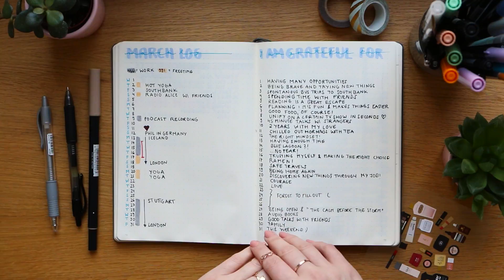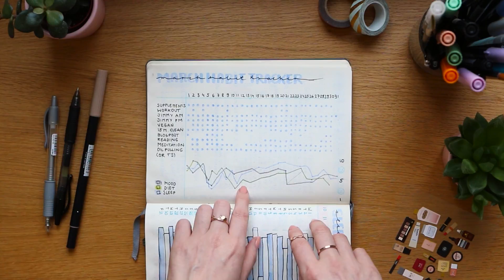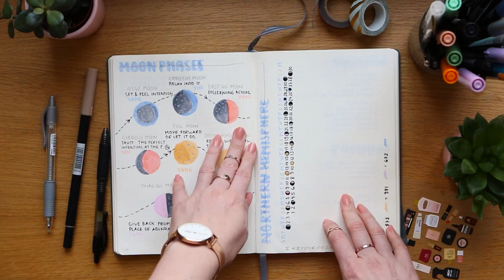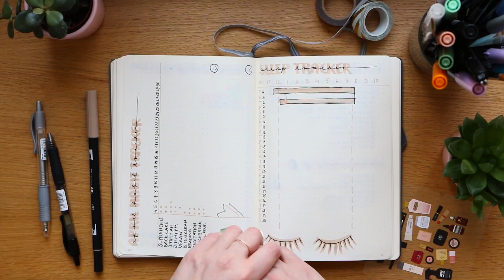BULLET JOURNAL: Set Up April | Fehler & Neues | Planung & Organisation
Heute gibt es endlich ein neues Bullet Journal Video von mir: Mein Set Up für den Monat April. Viel Spaß!

Produkte
Mein Leuchtturm
Pilot G2 Gelschreiber
Meine Marker